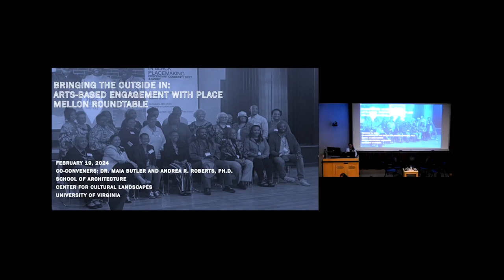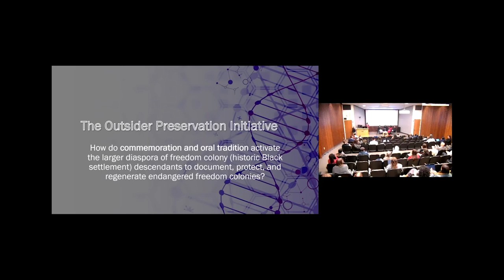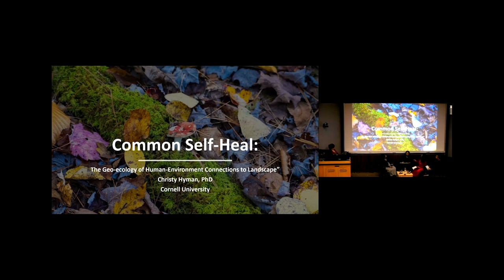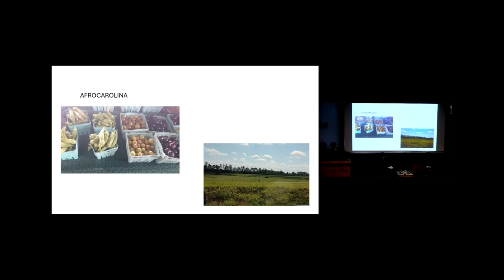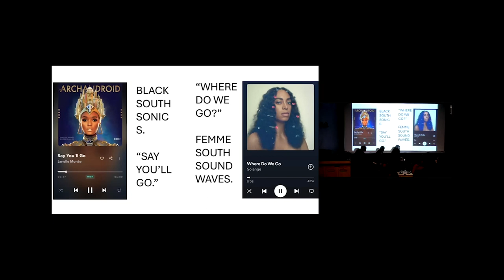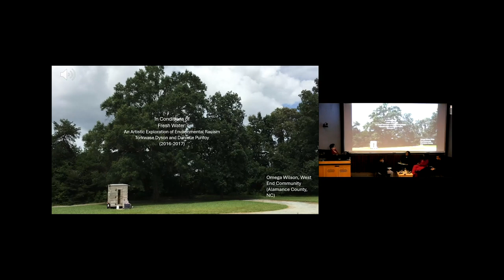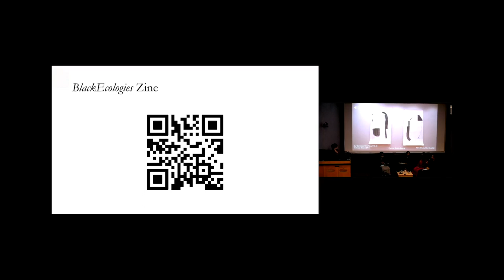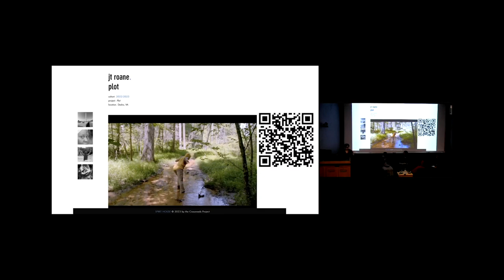BRINGING THE OUTSIDE IN: Arts-Based Engagement With Place // 02.19.2024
What is the relationship between Black liberatory artistic practices, place, and community? In this roundtable discussion, a group of scholars share reflections on landscapes of Black freedom manifested in Black art. Focused on the quotidian aspects of life, panelists examine the ways their respective artistic practices sustain and enrich their intellectual investments and inform the ways they read Black landscapes—past, present, and future. Learn how acts of refusal, waywardness, and the role of emplaced exigent memories of freedom and liberation are engendered in Black art, and offer a generative explication of place.

This event will kick off the Out(sider) Preservation Initiative led by UVA's Center for Cultural Landscapes and funded by the Mellon Foundation.